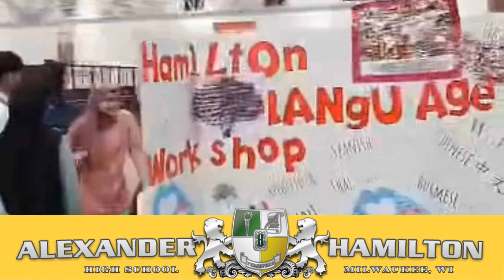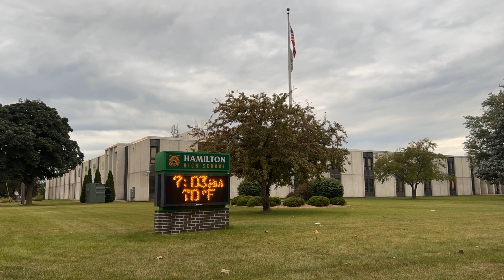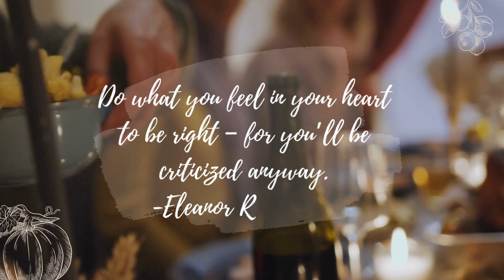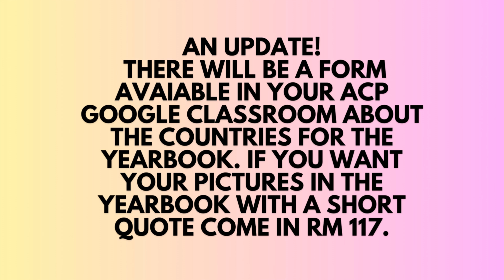Milwaukee Alexander Hamilton High School 's Morning Announcements For November 28th